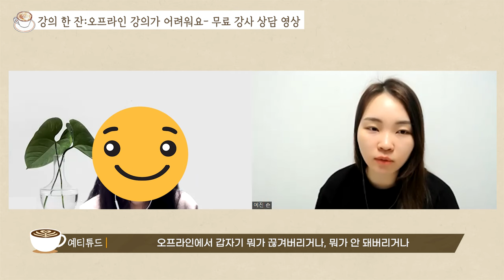강의 중 돌발질문 어떻게 대처해야할까?